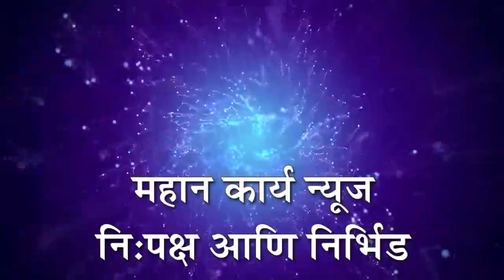अर्जुनवाड येथील हायस्कूलला क्रीडा साहित्य प्रदान;विद्यार्थ्यांच्या सर्वांगीण विकासासाठी प्रयत्न